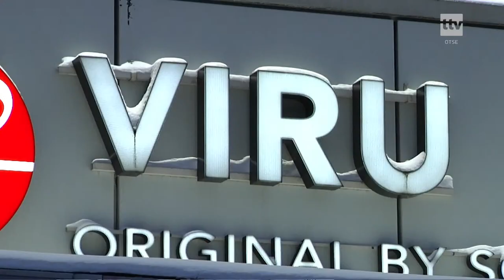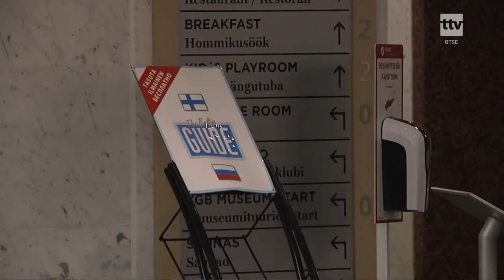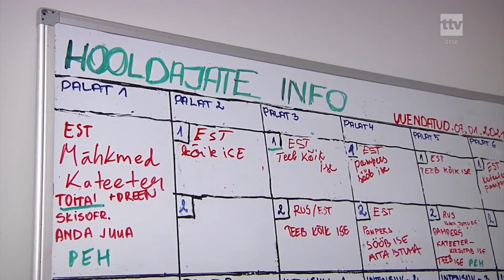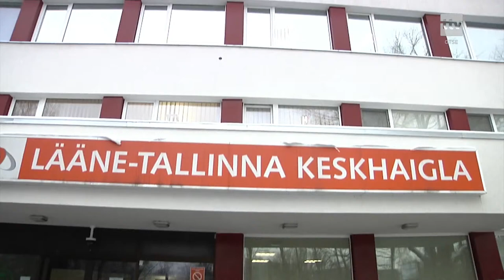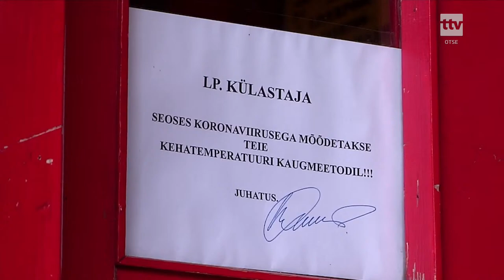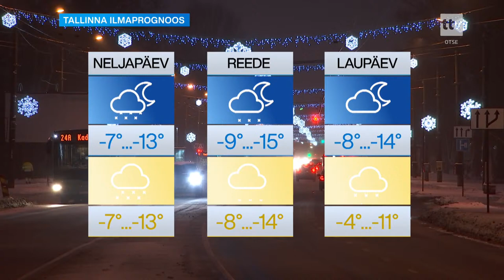13.01.2021 - Tallinna uudised